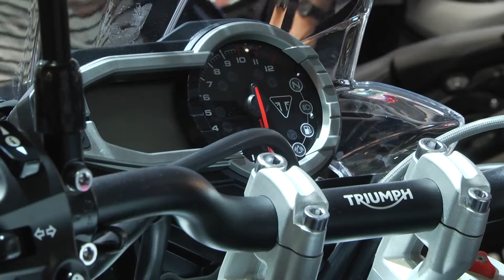Triumph Eicma 2014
From the Triumph stand at EICMA in Milano november 2014.